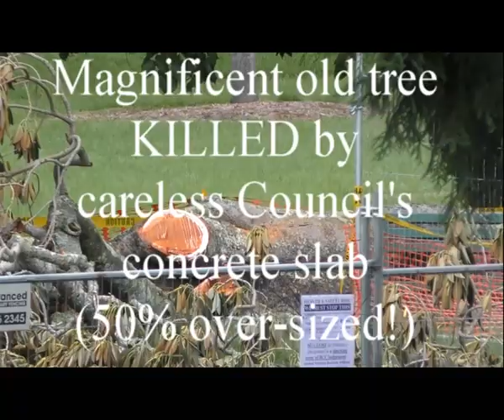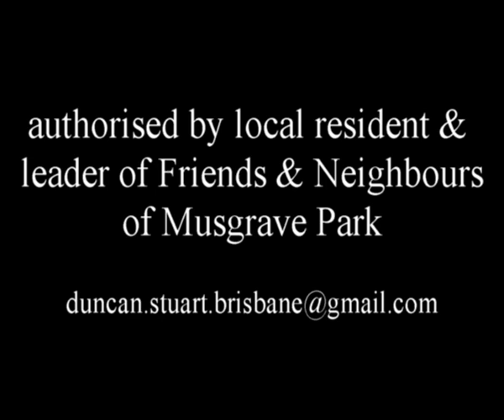Careless Council Concrete Kills Ancient Tree Musgrave Park 7 March 2018 Movie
Magnificent huge and healthy old Musgrave Park Tree killed on 7 March 2018 by Careless Council's Concrete SLAB.

Angry local park users and residents say the Paniyiri Festival is the only real beneficiary of this 50% over-sized for half basketball court concrete slab adjacent to playground.

Friends and Neighbours of Musgrave Park leader and local resident Duncan Stuarts calling for a protest rally Sunday 11 March 8-11am in Musgrave Park and for a local community boycott of Paniyiri Festival

Proper community parks matter more than 2 day profit making festivals that close Musgrave Park for over two weeks

Key Points

- on 7 March around noon a massive tree lost root grip in sodden ground fell intact.

- local residents are up in arms and angry that a careless and unnecessary Council concrete slab is the direct cause of the loss

- residents claim the concrete slab is ill conceived and intended by Council to help the Greek Orthodox Church two (2) day Paniyiri Festival that is the only beneficiary of an excessively large slab in that location

- the slab’s location and size threatens the safety of young children using the long established playground.

- very Saturated earth caused by the mid-February 2018 laid Council concrete slab resulted directly in the tree’s demise. No wind or other factors were associated with the uprooting of this tree.

- the location chosen for the slab was known by Council to be a natural stream that frequently causing sodden earth in the area. Rather than improve the underground drainage to divert the stream and prevent sodden grass, Council’s cheap and unscientific solution was a concrete slab.

- BCC had replaced healthy grass surrounding a childre’s playground adjacent to the tree with a huge concrete slab.

- The slab is ostensibly for a half basketball court that was prioritised by a limited consultation process for somewhere in South Brisbane, with no mention of Musgrave Park. The slab is 45% larger than a standard basketball court. Many preferable alternative locations exist elsewhere in Musgrave Park

- local residents familiar with the background maintain that Council is more concerned about unofficially supporting the two (2) Day Paniyiri Festival than fulfilling its required role developing this iconic community park

-  angry residents are planning a series of protests to drawn attention to Council’s management of the slab include a mourning period for the tree and a boycott of this year’s Paniyiri Festival that is the root cause of Council’s misplaced priorities